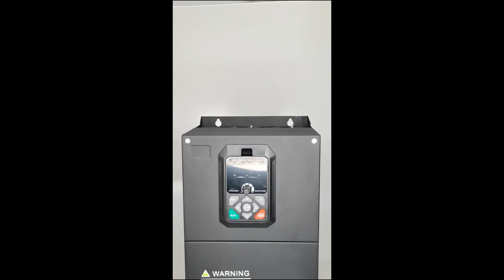Frequency Inverter VFD for Water Pump SN300